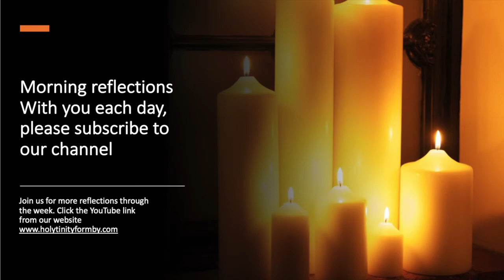Morning Reflection 29/05 with Garth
Morning Reflection 29/05 with Garth Raybould